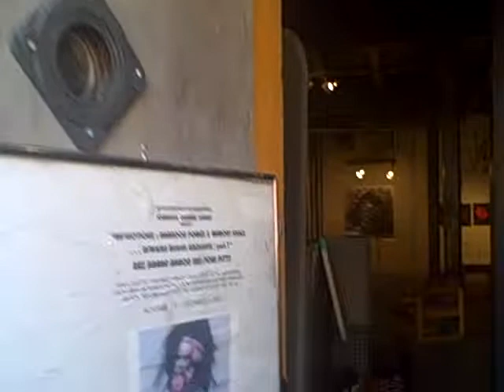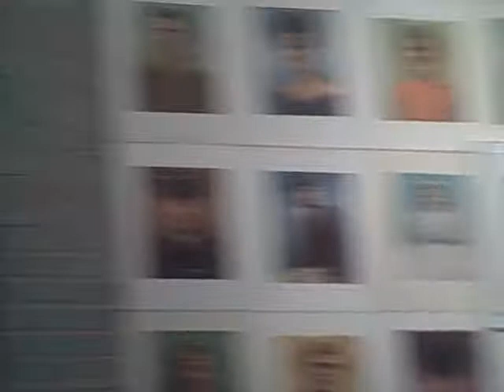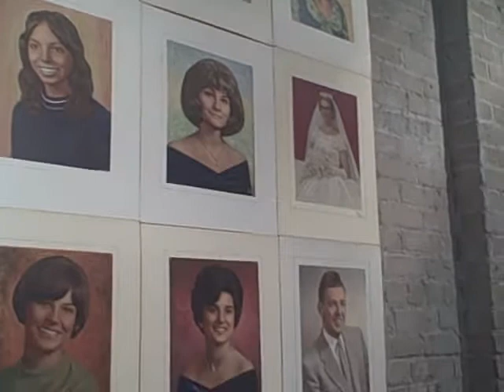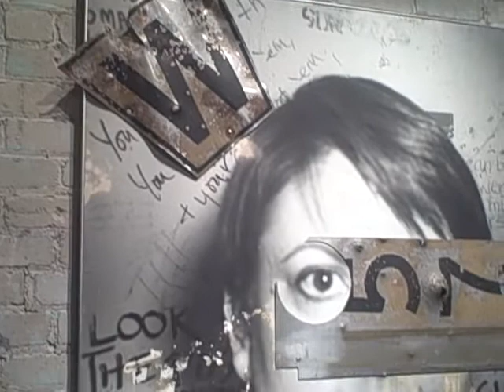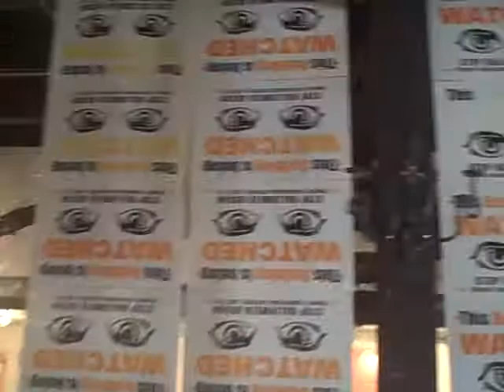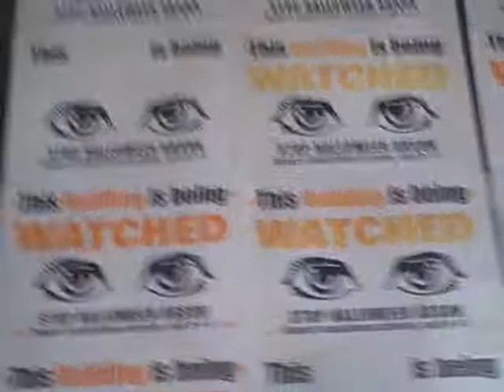CAGED at the Johanson Charles Gallery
CAGED a group exhibition